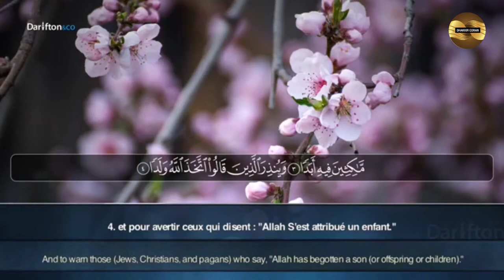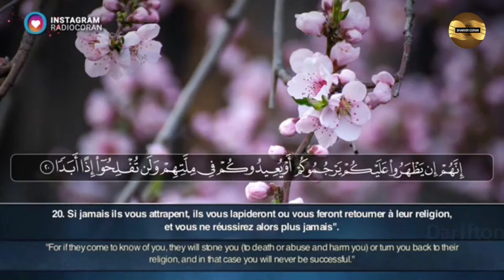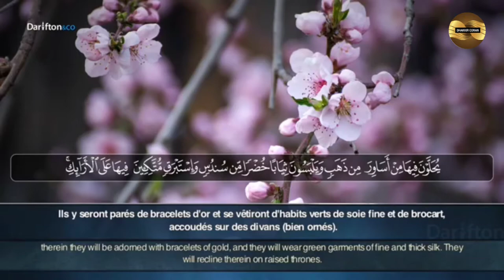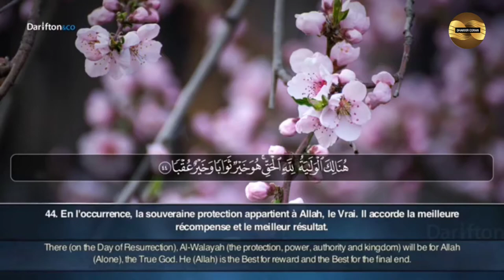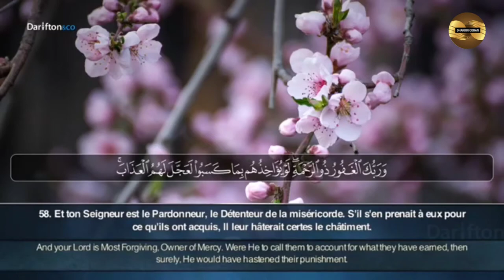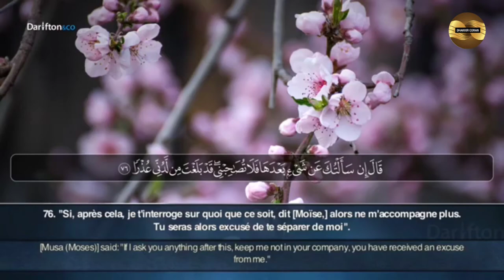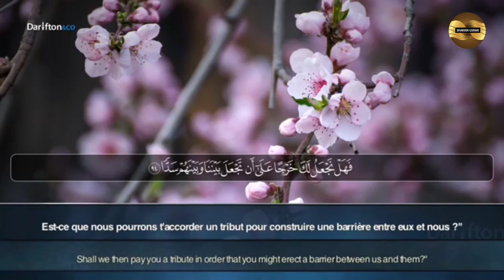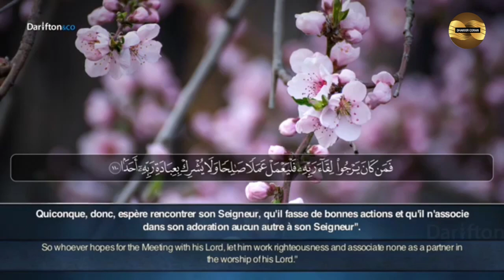Sourate la Caverne al Kahf Ahmed Al Ajmi |سورة الكهف بصوت الشيخ أحمد العجمي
تلاوه خاشعة لسورة الكهف بصوت الشيخ